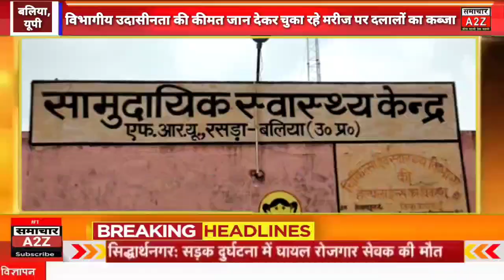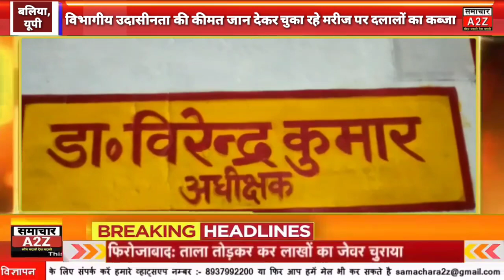बलिया- विभागीय उदासीनता की कीमत जान देकर चुका रहे मरीजों पर दलालों का कब्जा।